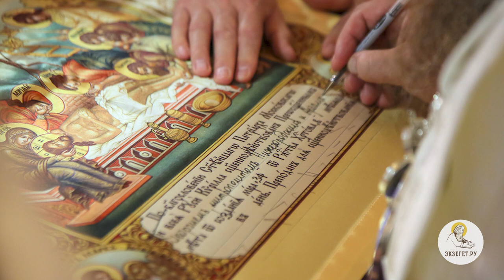Что такое "антиминс" ? Священник Владислав Береговой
Вместе со священником Владиславом Береговым отвечаем на вопрос: "Что такое "антиминс?".

🔸 Плат из льняной материи.
🔸 Мощи святого.
🔸 Возникновение традиции.
🔸 Подпись правящего архиерея.
🔸 Молитва об оглашённых.